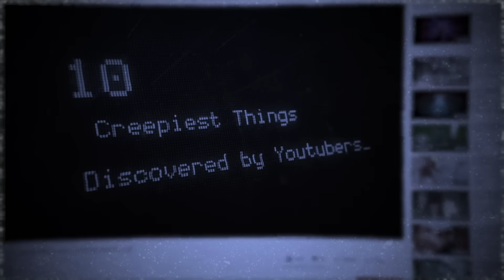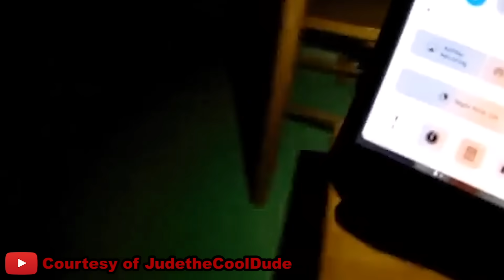10 Creepiest Things Discovered by Youtubers